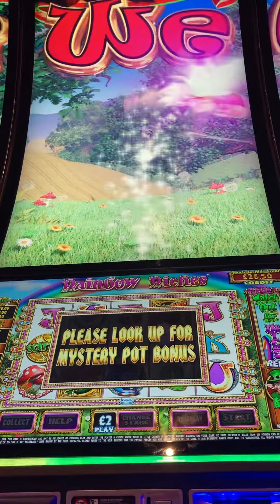Rainbow Riches Community Pot Bonus